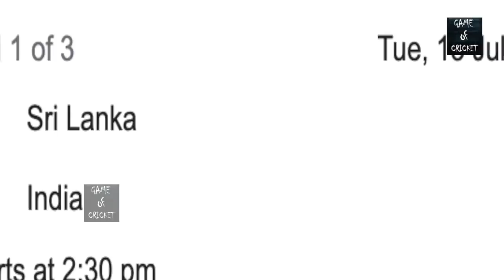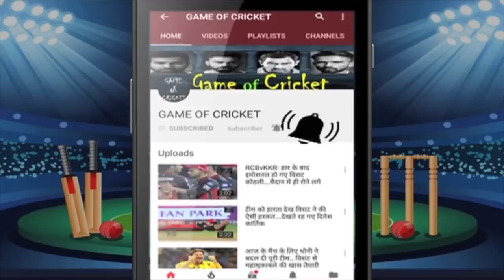श्रीलंका से पहले वनडे के लिए ये है फाइनल टीम.. गब्बर की जिद से बन गई परफेक्ट टीम